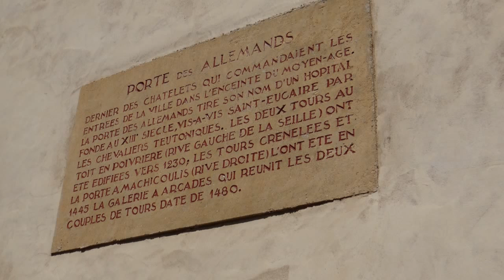Porte des Allemands - Metz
petite visite de la porte des Allemands, châtelet exceptionnel en Europe construit par la République Messine entre le XXIIIe et le XVe siècle, l'age d'or de la ville de Metz...